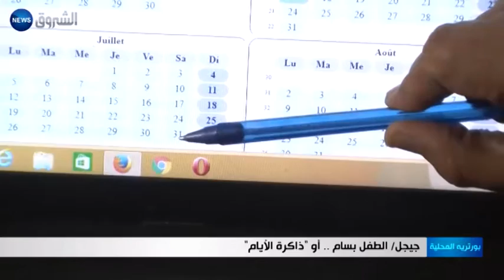جيجل: الطفل بسام.. أو "ذاكرة الأيام"